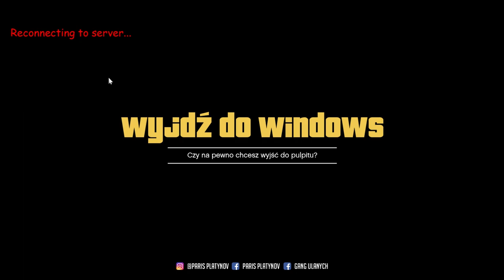LOGAN ODBIJA ZIOMKA SPOD KOMENDY! NOWE ZNAJOMOŚCI! PARIS W LSPD? | Shoty GTA RP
🔔Subuj! Z dzwoneczkiem! 🔔

✔️ Spodobał Ci się materiał? Chcesz więcej tego typu filmików?

   ✔️ Na kanale znajdziesz również shoty tych wariatów:
Izak, Pago, Ewron, Zony, Leh, Macius, Kebcio, Pasha

  📌Podziel się ze mną shotem lub swoją akcją,
jeżeli chcesz pochwalić się na filmie:

🙉 Zbudujmy dużą społeczność 🙉

   📌 TeamSpeak 3: xgaming.pl
   📌 Mój nick Fortnite: matlxrd YT